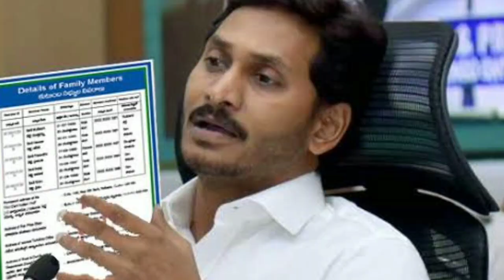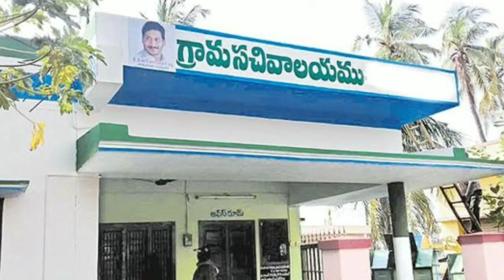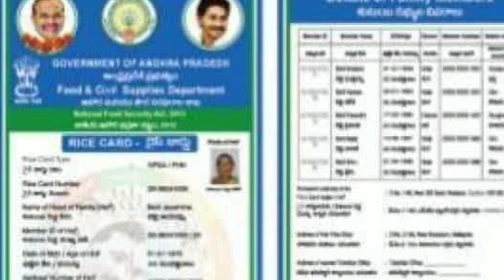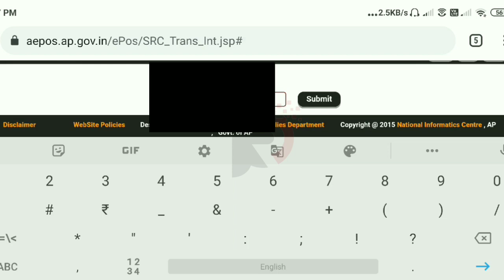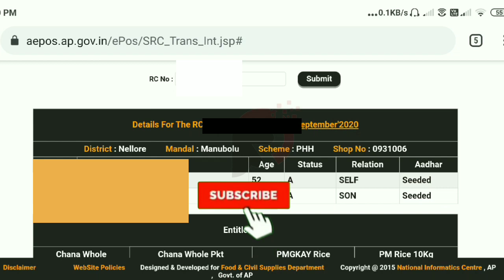How to Check Rice Card to Aadhar Number Seeding Status in Online 2020